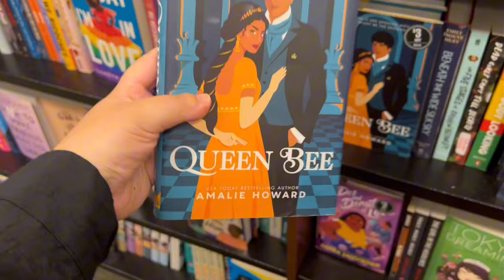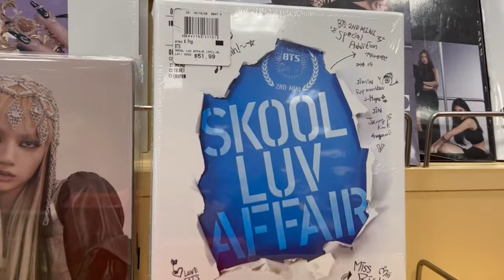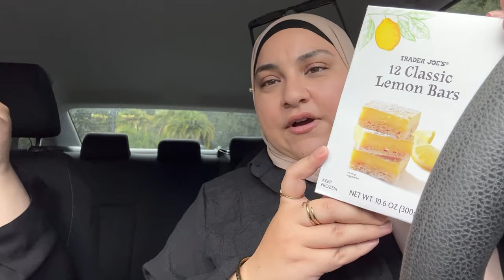saying hi to all my fav books at the bookstore | Bookstore Vlog + Boba & Trader Joes!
Best believe when I'm going to a bookstore, it's going to be a FULL day of fun! Come with me to grab boba, browse Barnes & Noble, bicker (lovingly) with my sister, and try out Trader Joe's for the first time!

link to fan (i get commissions)

⏱ timestamps:
-intro: 0:00
-portable fan: 1:29
-what's in my tote: 2:02
-boba: 3:00
-b&n: 3:14
-lunch: 4:58
-trader joes: 5:00
-outro: 6:44

Artist: Seventeen 세븐틴
▪︎Album: AI1
▪︎Released Date: 05.22.17